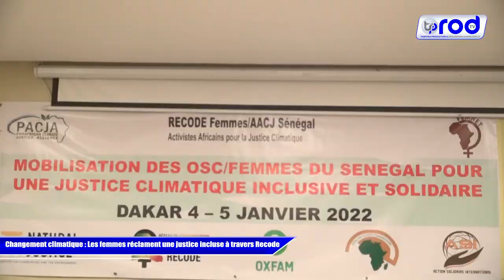Changement climatique Les femmes réclament une justice incluse à travers Recode